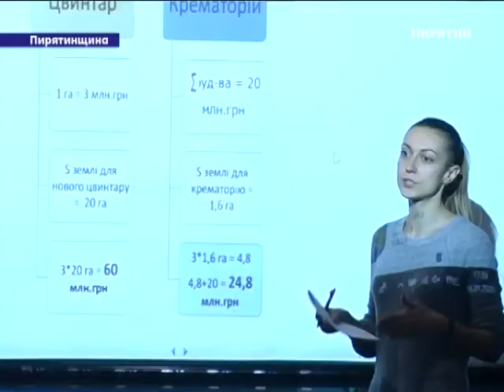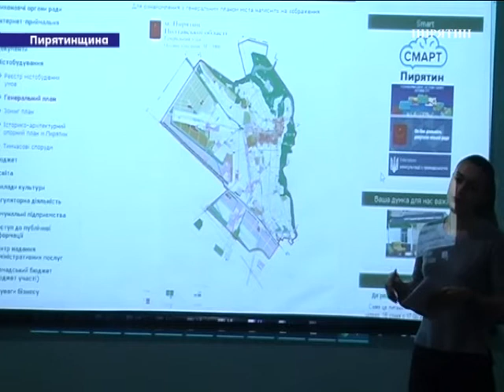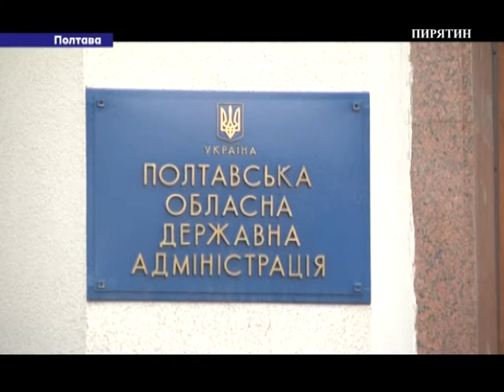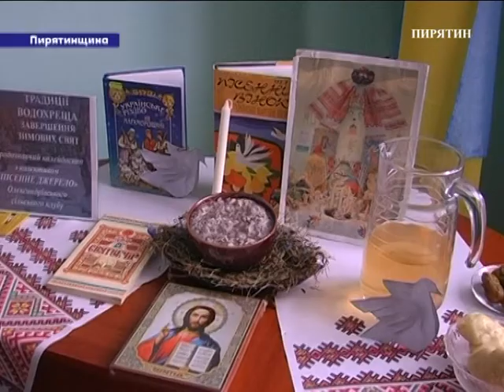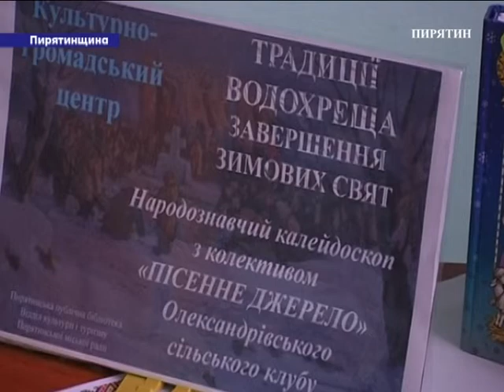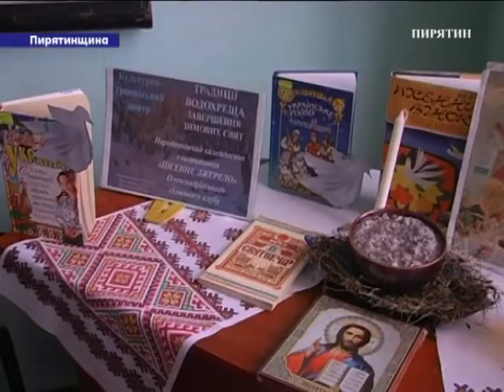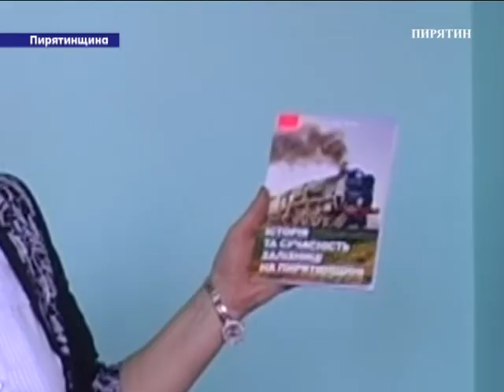"Новини" за 17 січня 2020 року